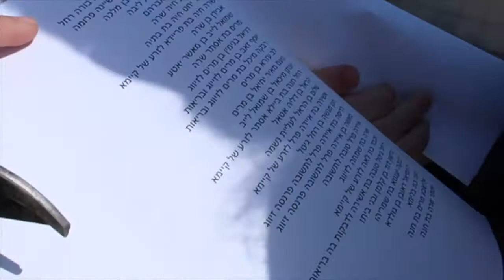!!!VLOG#147 Neve Yerushalayim Rabbis planting shivas haminim trees on campus!!